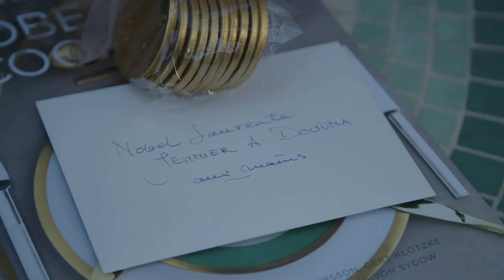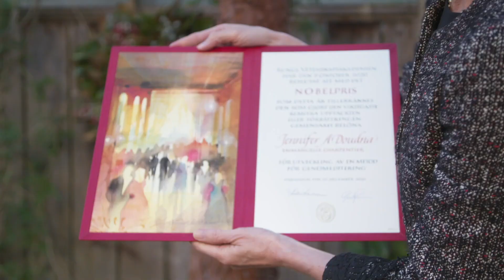Nobel Prize Medal Presented to Jennifer Doudna at her Berkeley Home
In December 2020, Jennifer Doudna received her Nobel Prize in Chemistry during a small, socially-distanced ceremony at her home - followed by takeout. The traditional celebration will have to wait until next year. A videographer and photographer captured the intimate gathering and presentation of the gold medal by Barbro Osher, Sweden’s Honorary Consul General in San Francisco, with Anna Sjöström Douagi representing the Nobel Foundation. Doudna, the Li Ka Shing Chancellor’s Chair in Biomedical and Health Sciences at UC Berkeley, was joined by her husband, Jamie Cate, UC Berkeley professor of molecular and cell biology, son, Andrew, and sister Ellen Doudna of Berkeley. [Show ID: 37398]